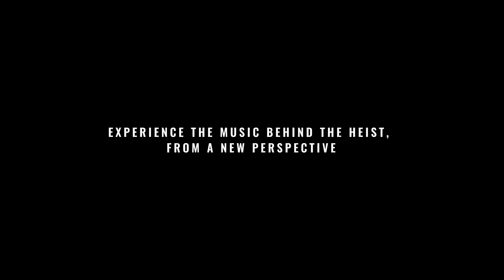Payday 2 - Official Crude Awakening Heist Gameplay Trailer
Here's the trailer for Payday 2's Crude Awakening Heist, out now. Get a look at the SERA oil rig in this action-packed gameplay trailer, and see what lies ahead in this new mission.